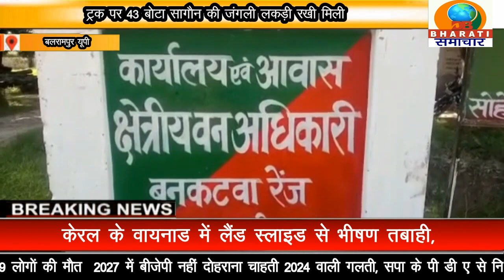बलरामपुर: वन्यजीव अभयारण्य के अन्तर्गत वन विभाग व एसएसबी नवीं टीम ने जंगली लकड़ी से भरा ट्रक पकड़ा